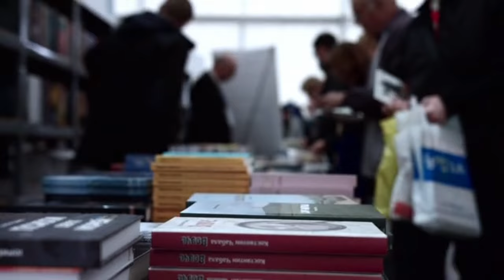ChatGPT und Zeitungsartikel: Die perfekte Symbiose mit KI 🚨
Der ChatGPT ist ein von OpenAI entwickeltes Sprachmodell, basierend auf der GPT-3.5-Architektur. Es verwendet einen Ansatz des maschinellen Lernens namens Deep Learning, um menschenähnliche Antworten in natürlicher Sprache zu generieren. Das Modell wird mit einer Vielzahl von Textdaten trainiert, um linguistische Muster, Kontexte und Informationen zu erlernen.

*Wie funktioniert der ChatGPT:*

1. *Training:* Der ChatGPT durchläuft einen umfangreichen Trainingsprozess unter Verwendung großer Textdatensätze. Während dieses Trainings lernt das Modell, Muster und Kontexte in der Sprache zu verstehen und menschenähnlichen Text zu generieren.

2. *GPT-3.5-Architektur:* GPT-3.5 (Generative Pre-trained Transformer 3.5) ist eine verbesserte Version der Transformer-Architektur, die für ihre Wirksamkeit bei natürlichsprachlichen Verarbeitungsaufgaben bekannt ist.

3. *Wissensübertragung:* Nach dem Training behält das Modell ein allgemeines Verständnis von Sprache und Kontext bei, was die Generierung kohärenter Antworten auf Grundlage der erhaltenen Eingaben ermöglicht.

4. *Dekodierung:* Wenn Sie dem ChatGPT eine Frage stellen oder eine Eingabe geben, verwendet das Modell Dekodierungstechniken, um eine relevante Antwort zu generieren. Es berücksichtigt dabei den bereitgestellten Kontext und versucht, eine sinnvolle Ausgabe zu produzieren.

*Wie man den ChatGPT verwendet, um Zeitungsartikel zu erstellen:*

1. *Formulierung von Fragen:* Beginnen Sie mit der Formulierung von spezifischen Fragen zu dem Thema, über das Sie schreiben möchten. Stellen Sie sicher, dass Sie detaillierte und kontextbezogene Informationen bereitstellen.

2. *Iteration und Anpassungen:* Der ChatGPT kann erste Antworten generieren, aber es ist wichtig, zu iterieren und die Antworten bei Bedarf anzupassen. Sie können Folgefragen stellen, um Punkte zu klären oder zusätzliche Informationen anzufordern.

3. *Informationsbeschaffung:* Nutzen Sie den ChatGPT, um bei der Beschaffung relevanter Informationen für Ihren Artikel zu helfen. Er kann Daten, Fakten und Argumente vorschlagen, die Ihren Inhalt bereichern können.

4. *Menschliche Überprüfung:* Obwohl der ChatGPT leistungsstark ist, ist es wichtig, den generierten Inhalt zu überprüfen und zu verfeinern. Stellen Sie sicher, dass die Informationen genau, klar und den journalistischen Standards entsprechen.

5. *Stil und Ton:* Falls erforderlich, passen Sie den Stil und Ton des vom ChatGPT generierten Textes an, um sicherzustellen, dass der Artikel den redaktionellen Richtlinien und der Zielgruppe entspricht.

Denken Sie daran, dass der ChatGPT ein unterstützendes Werkzeug ist und die menschliche Arbeit nicht vollständig ersetzt. Verwenden Sie es als Inspirationsquelle und Unterstützung während des Schreibprozesses, wenden Sie jedoch immer Ihr Urteilsvermögen und Wissen an, um hochwertige und verlässliche Inhalte zu erstellen.